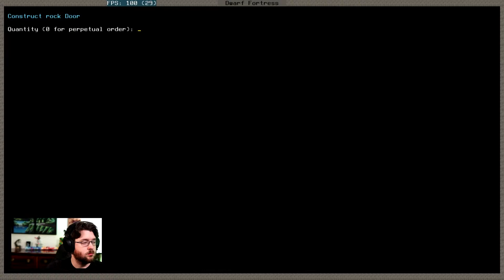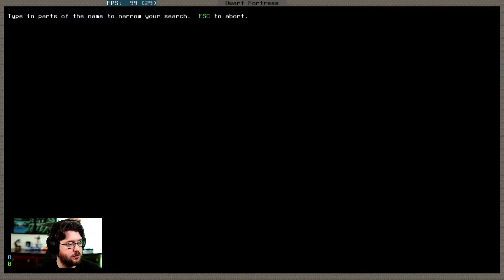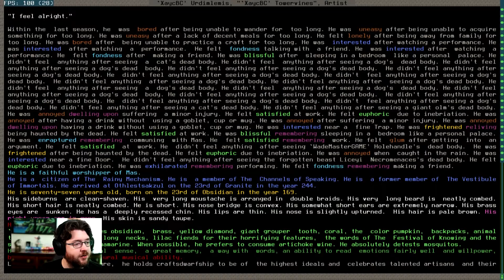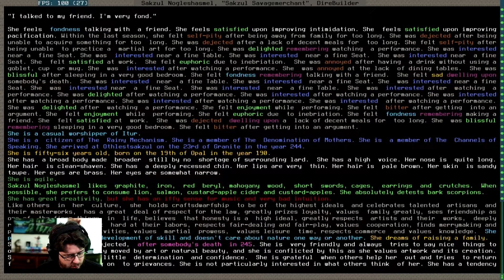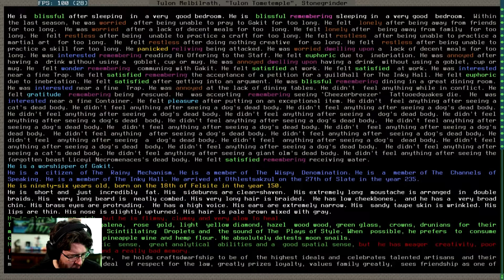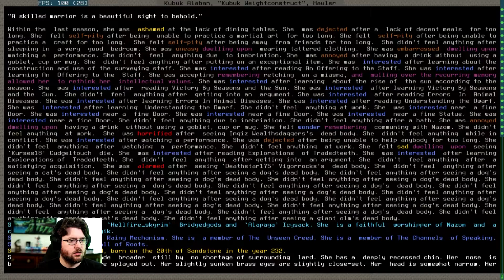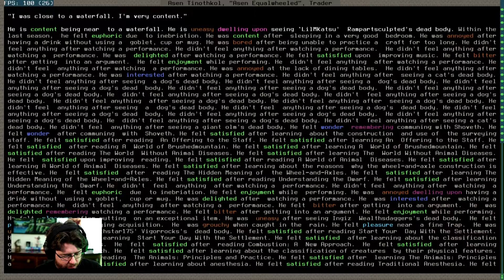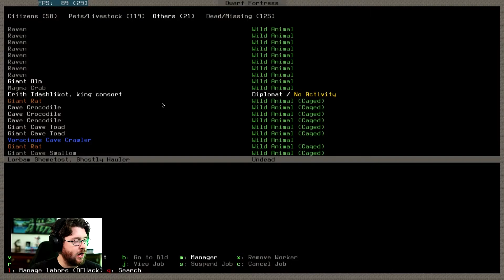Let's Play Dwarf Fortress 2020 (47.02) | Twitch Live Stream Dwarf Fortress | ScorchTrumpets Part 66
Rolling out a new Dwarf Request System means that ScorchTrumpets & dwarf fortress can be a little hectic at times. Viewers goaded me with my defensive play style so I leave my walls open, relying on the dwarven might of my military. Now where are those cursed goblins when you want to fight? Welcome to ScorchTrumpets